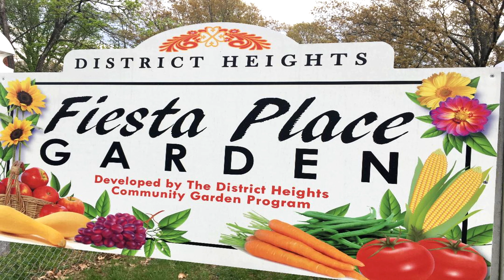MML Parade of Flags 2021 Copy 01